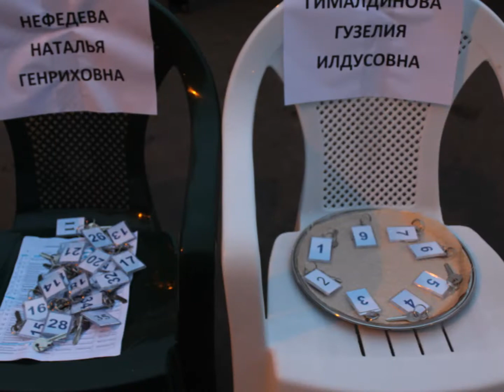Заселение дома в Лаишеве 07 10 2016 ул Дзержинского,56